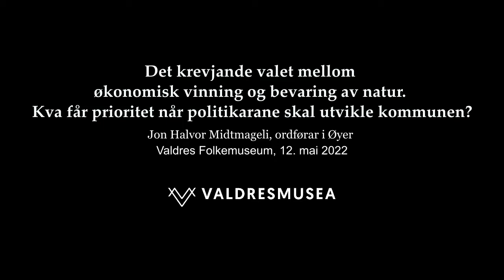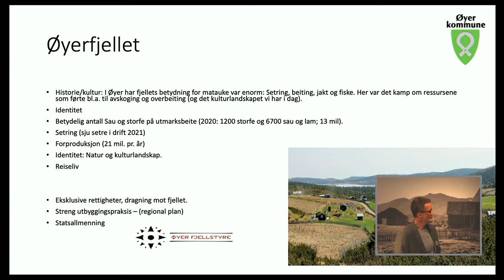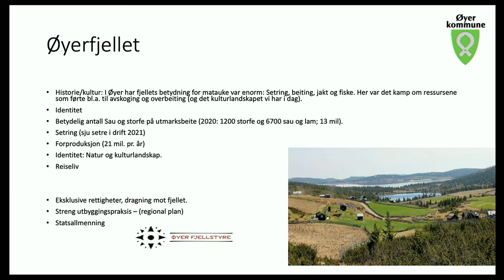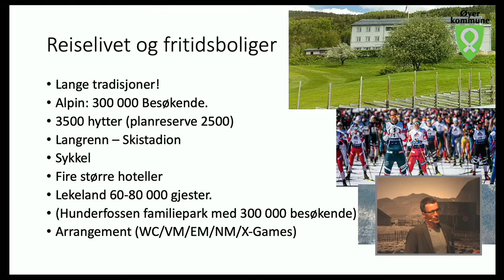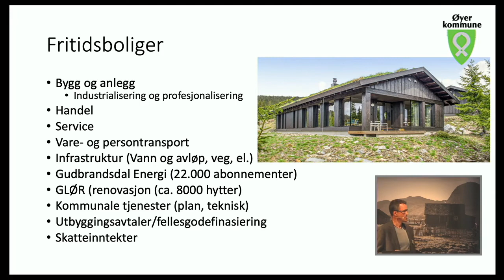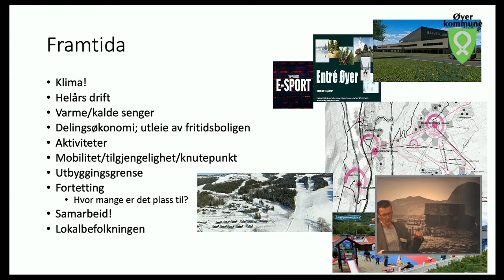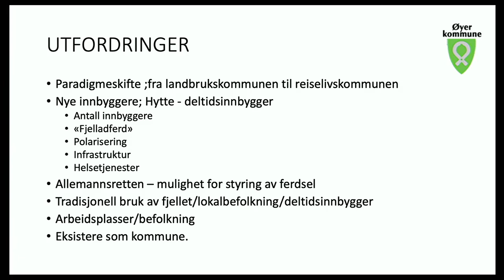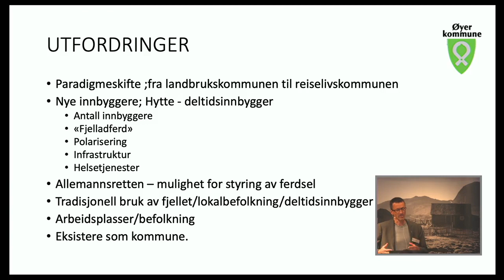Jon Halvor Midtmageli, ordførar i Øyer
Det krevjande valet mellom økonomisk vinning og bevaring av natur. Kva får prioritet når politikarane skal utvikle kommunen?

Foredrag på konferansen "Fjellets verdi" som gjekk føre seg på Valdres Folkemuseum, 12. mai 2022.
Dette var ein oppstartskonferanse i museumsprogrammet "Eit skigardsdele".​